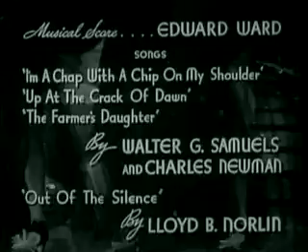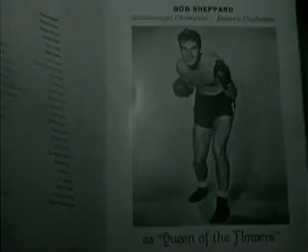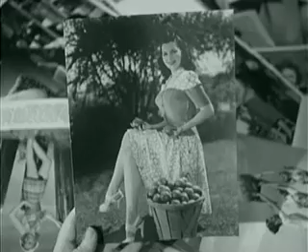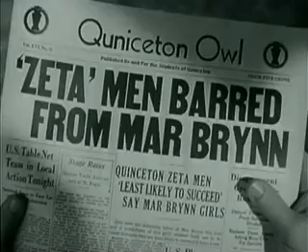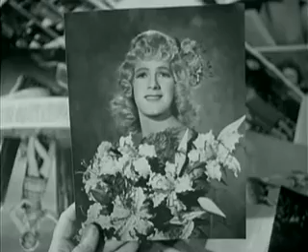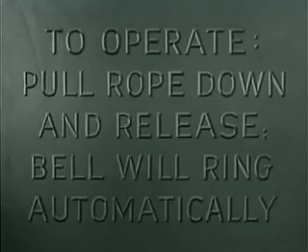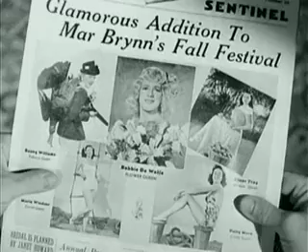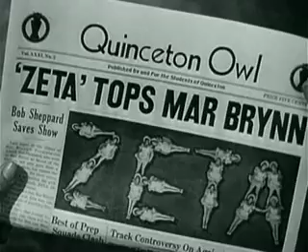All American Co-Ed [1941] LeRoy Prinz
A Hal Roach "streamliner", featuring one of his 'Our Gang' alumni Johnny Downs, Frances Langford, and the immortal Harry Langdon.